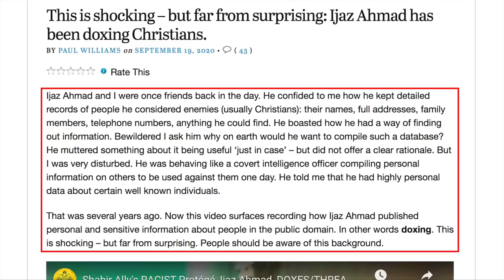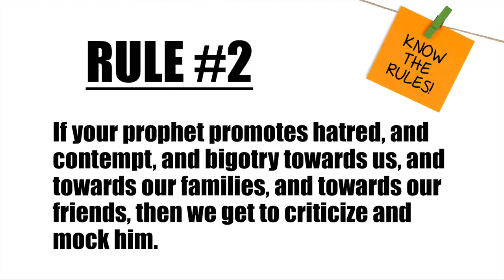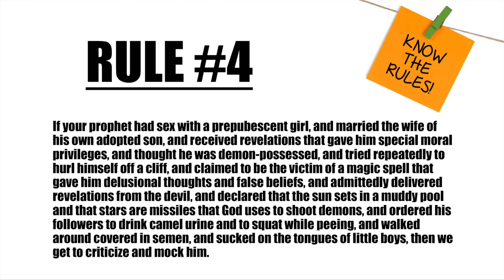Zakir Naik’s Plot to Silence Critics of Islam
"Dr. Zakir Naik was recently asked about critics of Islam. Dr. Naik advocated "being kind" to critics of Muhammad and the Quran in non-Muslim countries, but imprisoning them in Muslim countries. More disturbingly, Dr. Naik suggested that Muslim leaders should keep records on people who criticize and mock Islam, so that any time they try to travel to a Muslim country, they can be arrested. David Wood discusses the issue." re-upload